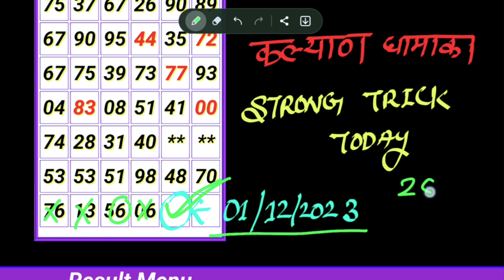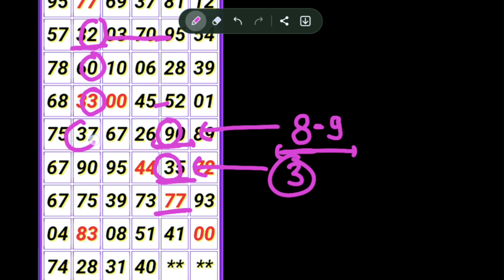December 12-2023 | salaar || Prabhas | superhit | blockbuster | prathviraaj | homebale film | kalyan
kalastar कल्याण शुक्रवार ओपन 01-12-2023 || OPEN trick today FIX || satta matka kalyan

KALYAN MATKA TODAY 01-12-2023 satta matka kalyan result | Friday SINGLE SHOOT JODI PANA KALYAN

Taja loknama paper ! daily new trick !

chal tere Ishq mein-gadar 2 | utkarsh Sharma,simrat kaur | Vishal Mishra,Mithun,Sayeed kalyan chart

matkatrick today
Fridabaad trick
Gail trick
Disavar trick
Dilli trick
Faridab2aad matka
Gail matka
Disavar matka
Dilli matka